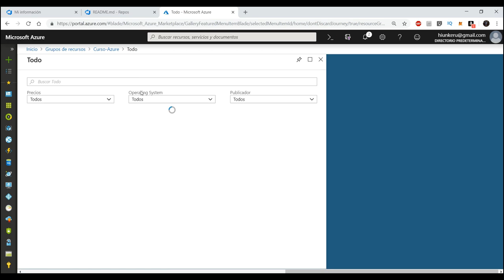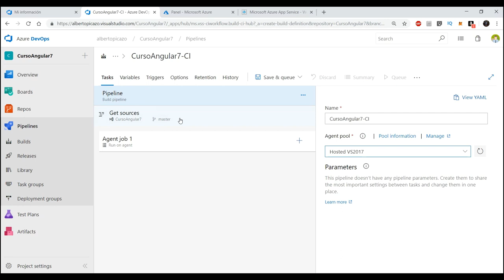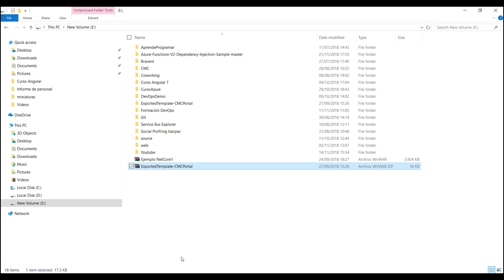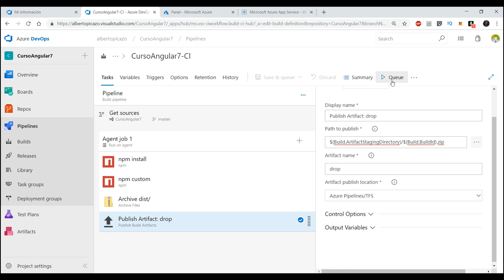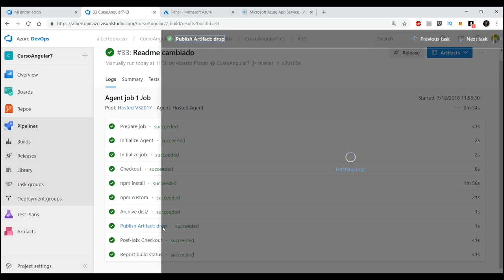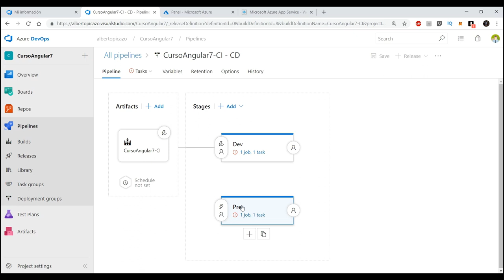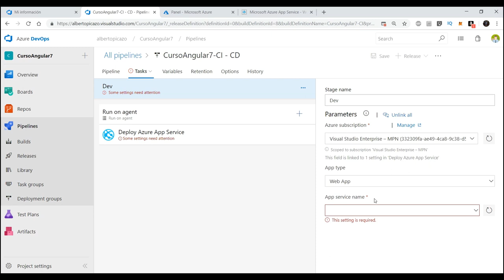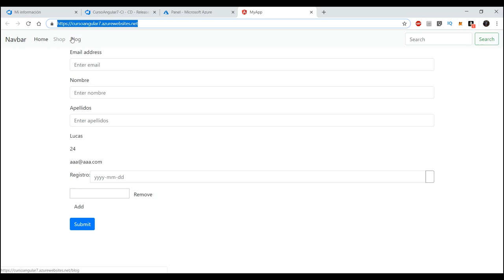Curso Angular 7 - 22 - Despliegue a App Service usando CI y CD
En este vídeo, vamos a ver como desplegar nuestra app de angular en un App Service de Azure, usando Azure Devops Build & Release